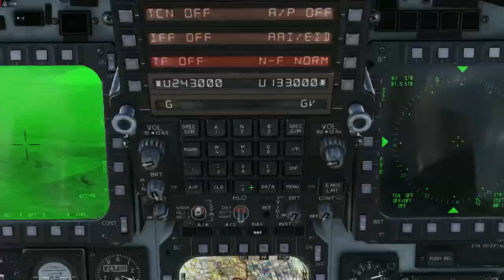DCS F-15E - Test en 20 min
Une Quick Review de DCS : F-15E signé Razbam. Faut-il l'acheter? Spoiler : oui !